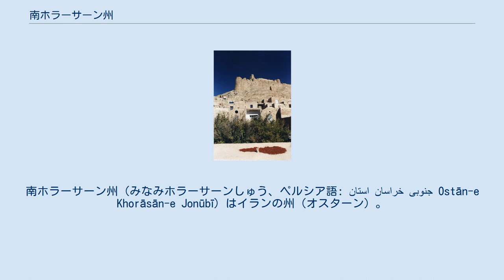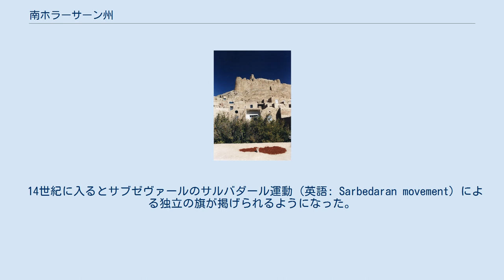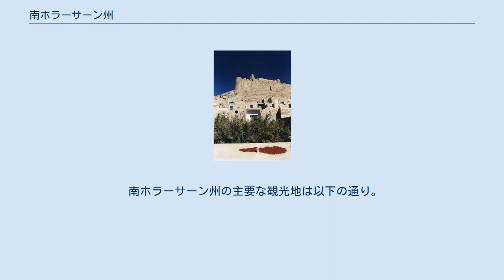南ホラーサーン州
南ホラーサーン州（みなみホラーサーンしゅう、ペルシア語: استان خراسان جنوبی Ostān-e Khorāsān-e Jonūbī）はイランの州（オスターン）。
イラン東部にあって州都はビールジャンド。
他の大都市には フェルドゥースがある。
管下にビールジャンドのほか、サラーヤーン、ナフバンダーン、サルビーシェの諸郡を擁する。
 南ホラーサーン州は2004年のホラーサーン州の3分割に伴って成立した州である。
 ホラーサーンは長い歴史を通じ、幾多の王朝が支配し、あるいは興り亡びた土地であり、アラブ、テュルク、モンゴル、トゥルクマーン、アフガーン (Afghan) などさまざまな人々が到来し、歴史に変化を与えてきた。
 イラン古代の地理学者はイラン（「イーラーン・シャフル」：イラン世界）を8地域に区分したが、そのうち最大で最も繁栄していた地域がホラーサーンである。
 アルサケス朝は長い間ホラーサーンのメルヴ近郊を基盤とした。
 サーサーン朝期には「パドグースバーン」という称号を持つエスパフボド（将軍）と、4つに分割した地域それぞれの太守が治めた。
 ホラーサーンはイスラーム征服後、ニーシャープール、メルヴ、ヘラート、バルフの各都市を中心とする四地域に分割される。
 651年、アラブ・イスラーム勢力がホラーサーンに侵入し、以後820年までアッバース朝の支配下にあり、896年イラン系ターヒル朝、900年サーマーン朝が続いた。
 ガズナ朝のスルターン・マフムードが994年、ホラーサーンを征服、さらに1037年にはセルジューク朝の初代スルタン・トゥグリル・ベグがニーシャーブールを征服している。
 その後、ホラーサーンをめぐってセルジューク朝とガズナ朝の対立が続き、最終的にはガズナ朝がスルターン・サンジャルを破った。
しかし1157年にはホラズム・シャー朝の支配下に入り、モンゴル帝国の侵入を受けイルハン朝の領域となった。
 14世紀に入るとサブゼヴァールのサルバダール運動（英語: Sarbedaran movement）による独立の旗が掲げられるようになった。
1368年、ティームールがホラーサーンを手に入れ、ヘラートをその首都とした。
 1507年、ホラーサーンはウズベク族に征服された。
1747年のアフシャール朝のナーディル・シャー没後はアフガーン (Afghan) の勢力圏となっている。
 ガージャール朝の時代にはイギリスがイギリス東インド会社の保護のためにアフガーンを支援し、ヘラートはイランから分割された。
ナーセロッディーン・シャーはヘラート奪還を目指したが果たせなかった。
最終的に1903年のパリ条約によってイランはヘラートを含む今日のアフガニスタン領域への領有権主張を取り下げることになる。
こうしてホラーサーンは人口稠密な東部地域がイギリス保護下に入り、残余の西部地域がイラン領として残ったのである。
 ホラーサーン州はイラン最大の州であったが、2004年9月29日に北ホラーサーン、南ホラーサーン、ラザヴィー・ホラーサーンの三州に分割された（2004年5月18日国会通過、同29日護憲評議会通過）。
 ホラーサーン地域にはペルシア、ホラーサーニー・テュルク、トゥルクマーン、クルド、アラブなどのエスニック・グループが住む。
また近年はアフガン難民が流入し、かなり大きなコミュニティを作っている。
 南ホラーサーンの特産物としては、絨毯やサフランなどが知られている。
 ビールジャンドのフォルグ城址。
 南ホラーサーン州には多くの文化・自然の名勝がある。
また宗教建築も散在し巡礼地となっているところも多い。
またイラン文化遺産協会にはホラーサーン3州全体で1179ヵ所が登録されている。
 歴史上、ビールジャンドは「クーヒスターン（ガーヒスターン）」と呼ばれる地域の一部で、イスラーム化以降重要な役割を果たした。
 さらにこの地域はイスマーイール派などのさまざまな分派や運動、さらにアッバース朝の支配を逃れる人びとの避難地となり、またゾロアスター教徒が残った地域でもある。
 南ホラーサーン州の主要な観光地は以下の通り。
 ほかに260ヵ所がイラン文化遺産協会に登録されている。